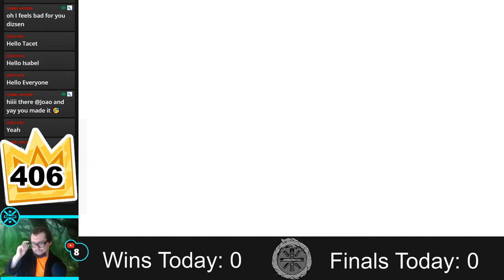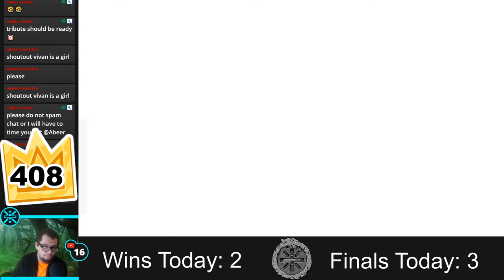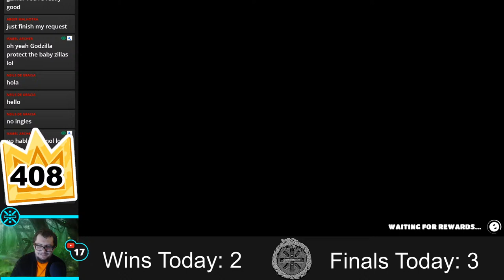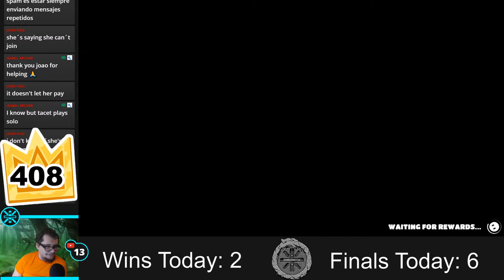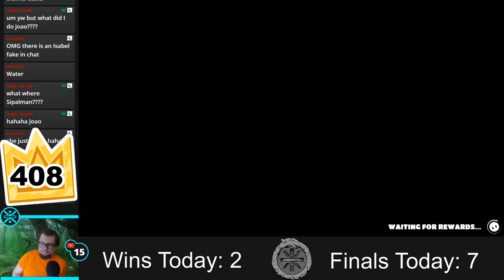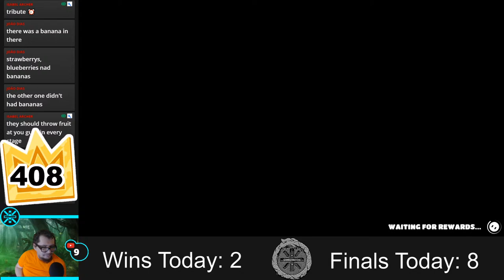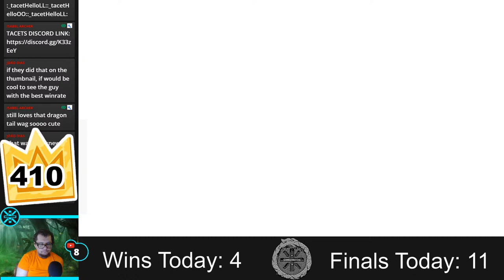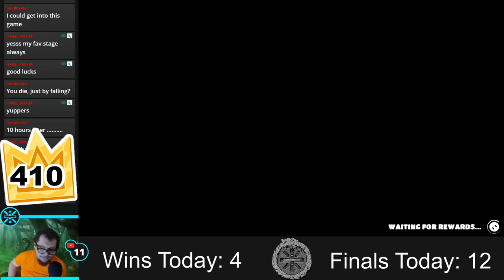Fall Guys: 400+ Crowns, New Medieval Mix Up Mode, Finally All Cosmetic Items!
Hello everyone! Welcome to the Fall Guys: Ultimate Knockout live stream.

Animal Crossing Elevated Wood:
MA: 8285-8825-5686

Animal Crossing Tool Art:
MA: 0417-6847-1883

Every AC Flower:
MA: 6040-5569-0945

Zeddicus-KrissTigger: $385
CAPTAIN_DELTRON: $250
Wozzy Weeb (Larry Lieb): $250
Shane: $200
IsabelArcher: $155
TJTimebomb: $150
Dylan: $130
DavidBlack: $100
Nick: $100
Kaki: $100
Wynced: $100
rednaZ: $100
ssaszix: $75
PlayerDaniels: $65
Drizzy: $55
TeeDuk: $50
Brian Abel: $50
tanis82: $50
Kevin6282000: $50
Finch_O: $41
touchedmuppet86: $37.30
elhay: $30
magron_starr: $30
Fangowolf: $30 ( RimWorld )
Zeddicus2017: $25
ellcarjen: $25
TheDrew24: $20
JoeConnors: $20
Arnifix: $20
AnarchyChampion: $17
rrdizzy2: $15
Maximuse: $15 (Darkest Dungeon)
Ben_Sharpe: $12.73
The Jared Channel: $12
roccirouva: $11.38
JoeJohannessen: $10
Nepenthen: $10
Adamp: $10
Mr-Lonely: $10
Andjel: $10
Jesse_McClusky: $10
Nelson5444: $10
MolarMedic_depechenode: $10
Glittra: $10
Lore: $10
Neppers: $10
Shadow Kahn: $10 ( Stardew Valley )
Super_IT: $10
oTheRani: $10
guyinkalamazoo: $10
andjel: $10
Dbarrel: $10
RustySpoonsz: $10
Hybban: $10
TheNasirator: $10
DerekSabin: $10
Ryan: $6.17
GooberPile: $5
NasticusNatemazeae: $5
JeremiahBerreth: $5
JannMcKenzie: $5
lormunboy: $5
JessLum: $5
SemperFiMusicBand: $5
Nasticus: $5
AthanaskhayFarol: $5
Nasticus Natemazeae: $5
Sevhina: $5
Kujar3: $5
KingBiggie: $5
Derek Viera: $5
Midget_Sasquatch: $5
Midgetsasquatch: $5
Ajkulos: $5
Craig Preston: $5
TheRani: $5
Mishoga: $5
Nolbin: $3
Passyvore: $3
smirkki: $2.60
Joey_Vienneau: $2.50
Camacon01: $2.11
Gregoryahlswede: $2
I_luve_her: $2
hol0g: $1
Tyoon: $1
GJRam: $1